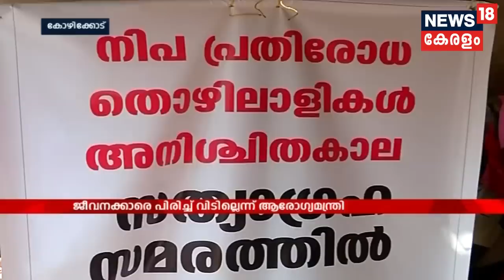News @ 3 PM: കോണ്‍ഗ്രസിനെയും SP-BSP മഹാസഖ്യത്തിനെയും പരിഹസിച്ച് പ്രധാനമന്ത്രി നരേന്ദ്ര മോദി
Prime Minister Narendra Modi, in his address at the Bharatiya Janata Party (BJP)’s national convention, defended the government's move to provide 10% quota to economically poor upper castes, saying the move would ensure equality for all as he added that the government was working towards farmer welfare.